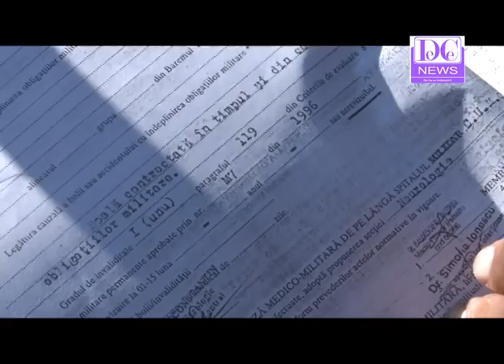Niculae Iordache, paralizat in urma unui tratament cu medicamente experimentale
Niculae Iordache este un  militar de carieră, care susține că a rămas paralizat după i-au fost prescrise medicamente experimentale, fără să știe riscurile, la Spitalul Militar Central din București. Totul a început la mijlocul anilor 2000, când a fost diagnosticat cu diabet. Aurelian Emilian-Ranetti, pe atunci șef de secție, l-a întrebat dacă vrea să ia niște medicamente. Crezând că îl vor ajuta, bărbatul și-a dat acceptul. După ce a luat 270 de pastile și a făcut 30 de injecții, a rămas paralizat.